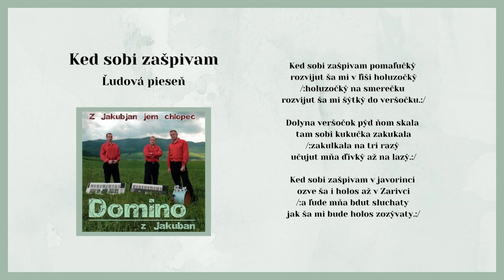DOMINO 1, Ked sobi zašpivam, rusínska ľudová pieseň, Videorohaľ